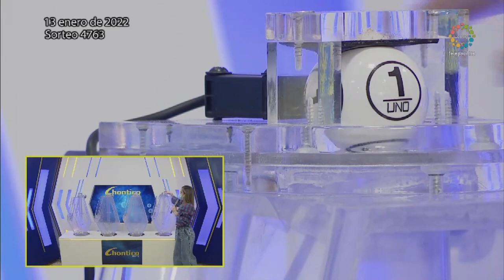CHONTICO NOCHE Resultado del Jueves 13 de enero de 2022 ✅🥇🔥💰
Hola buenas noches, te presentamos los resultados de las loterías y chances en Colombia, vamos con el Resultados del Chance El Chontico noche del Jueves 13 de enero de 2022.